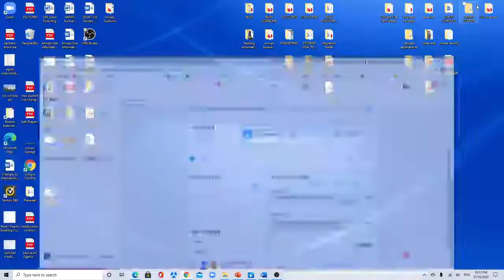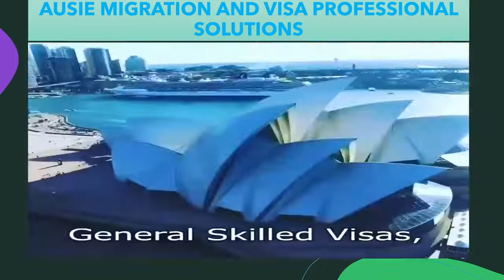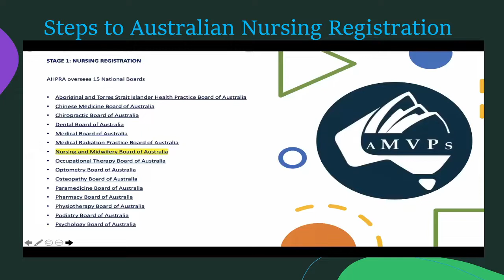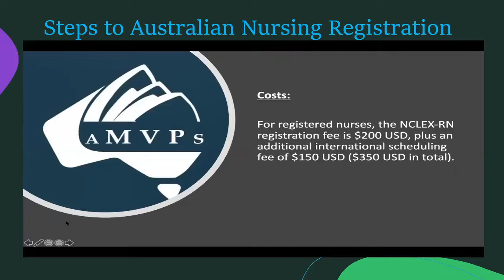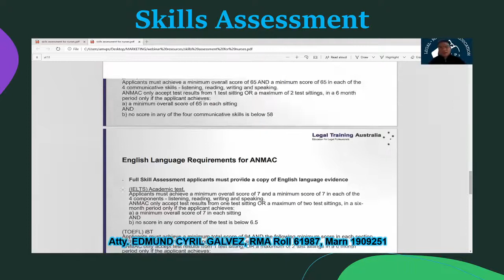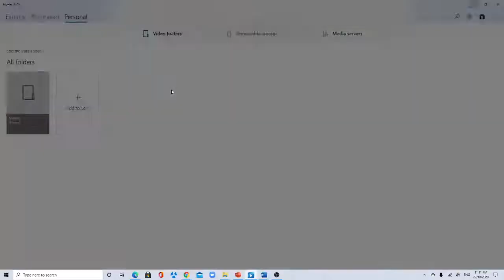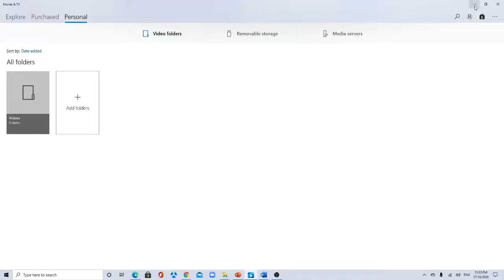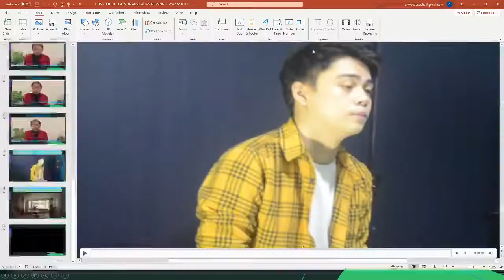NURSING - SESSION 1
Watch the live replay to learn more on the Information Session about Nursing Opportunities in Australia.

Presented by
Atty. Edmund Cyril Galvez
Philippine Lawyer and Australian Migration Agent
RMA # 61987, MARN # 1909251

and
Ms. Yandy Ritual
Registered Nurse
(RMA #1909511)

Replay via Facebook Live